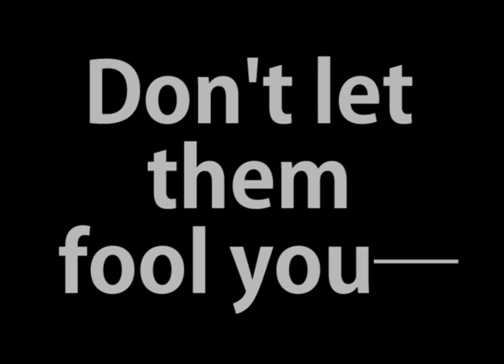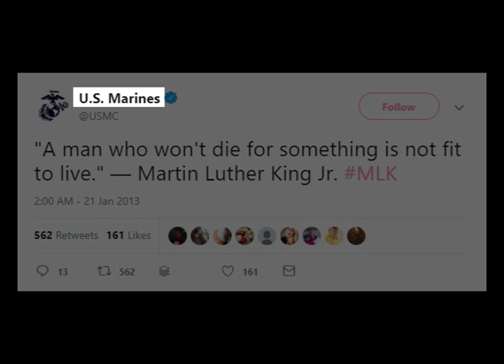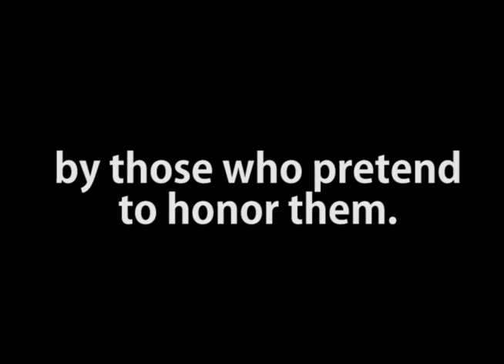Martin Luther King's Legacy - Peace Pill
We honor Martin Luther King by recovering his antiwar and anti-militarist legacy. In this time of unprecedented political hypocrisy, we see the utilization of Doctor King's words usurped by the militaristic and nationalistic Trump administration  and a twisted and ironic usurpation of his ideals by military contractors in the United States of America in this last holiday honoring him. This Peace Pill is the remedy to this public relations illness.